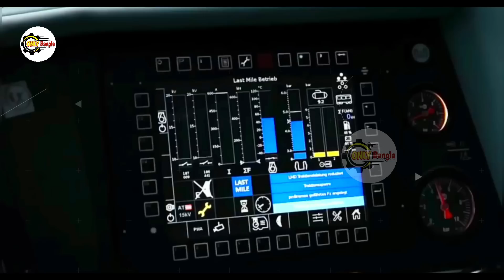বলেছিলাম বেশি মাপতে যেওনা || ভালোমতো খেলা দেখালোতো ভারত!!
বলেছিলাম বেশি মাপতে যেওনা || ভালোমতো খেলা দেখালোতো ভারত!! OnlyBangla @রহস্য বাংলা ​